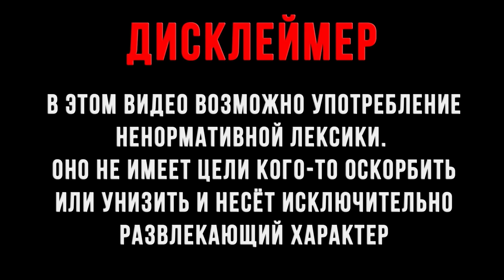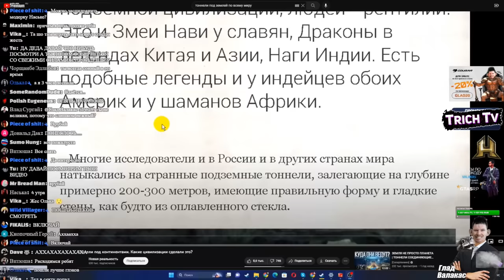Валакас рассказывает новые секреты про ТУННЕЛИ